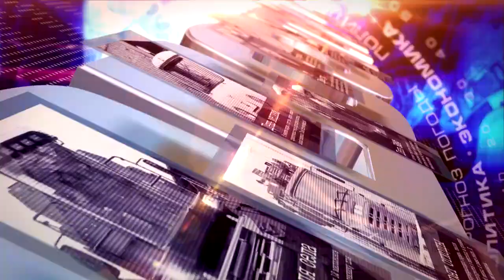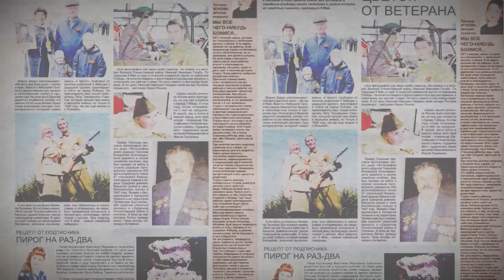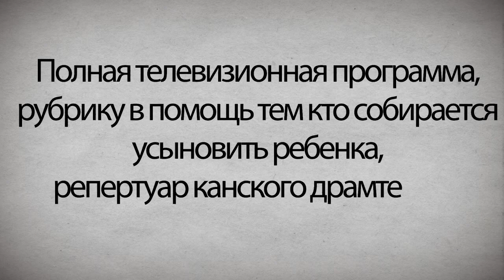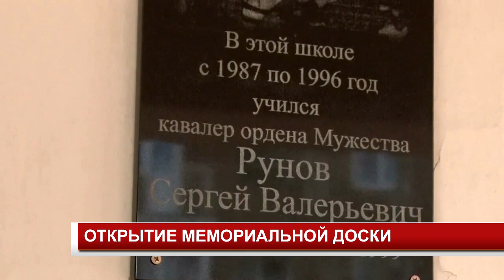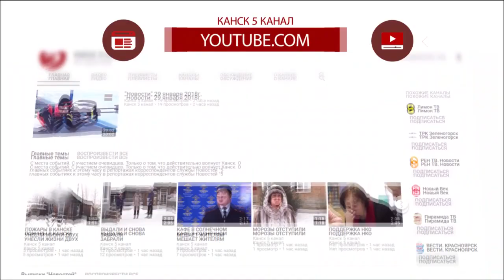Новости 2018 05 08